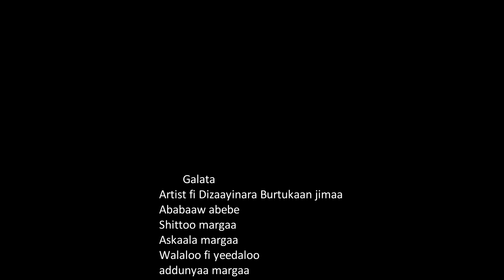Adugna Merga - Sumamalee - New Ethiopian Music 2017(Official Video)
Ethiopian Oromo Music:- Adugna Merga - Sumamalee - New Ethiopian Music 2017(Official Video)